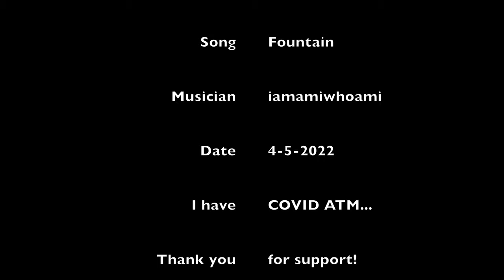umbrella fountain dance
"Find your joy"

Dancer Nexus Rose

 Song Fountain

 Musician iamamiwhoami

 Date 4-5-2022

 I have COVID ATM...

                                     💗    ʚĭɞ   💗

               This was definitely not easy to do~

                                    Heres flowers

                           for others sick with covid

                                         🌺⌒‿⌒‿ઇଓ